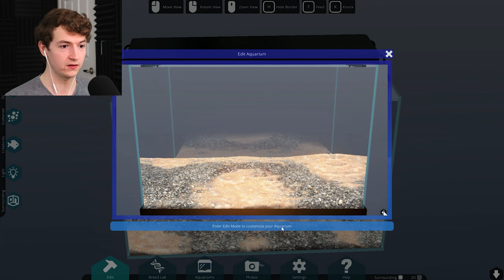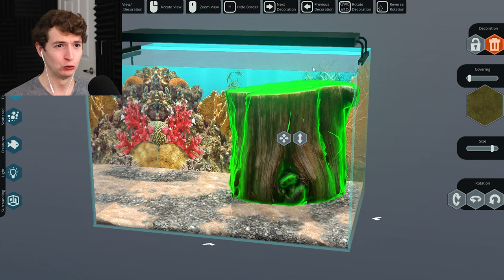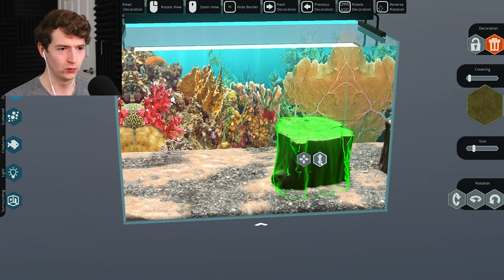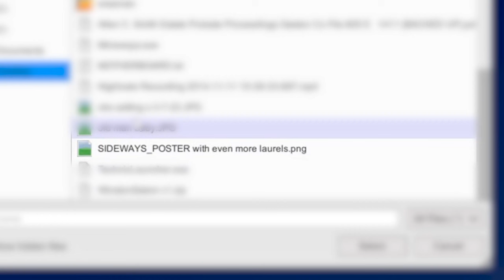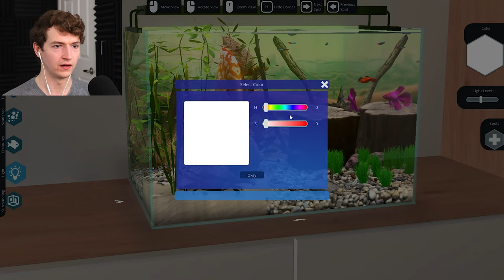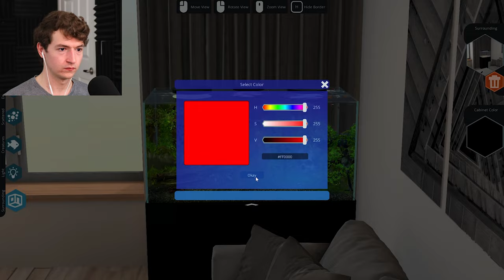the most relaxing game i've ever played...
Today, Daniel finds the most relaxing game ever invented: Behind Glass: Aquarium Simulator. Join Daniel as he builds his very own aquariums with fish of all types, even some he made himself. The sea's the limit in this nautical adventure of a video!